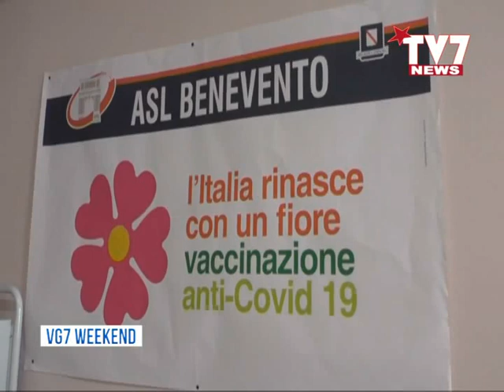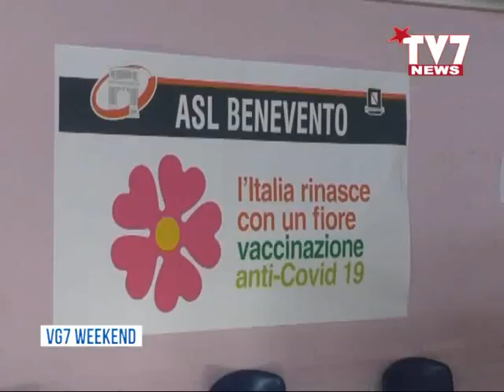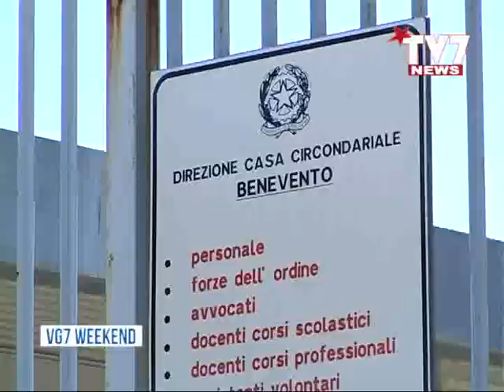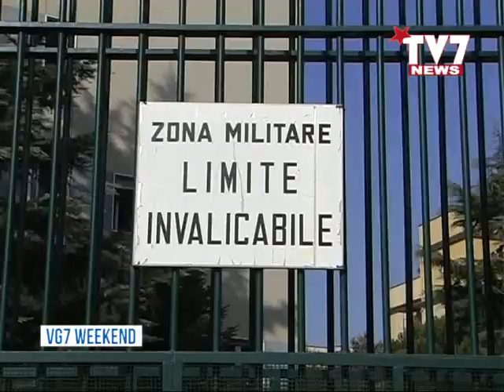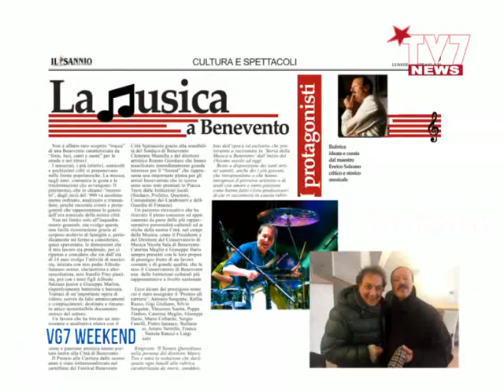VG7 FLASH 14 FEBBRAIO 2021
Le News del 14 Febbraio 2021